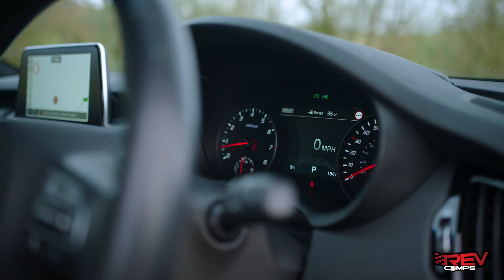WIN THIS 2021 KIA STINGER GT 3.3L V6 S + £1000